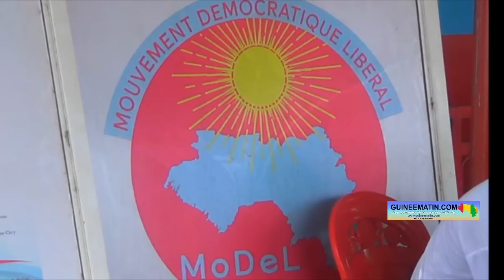🔴Aliou Bah, président du MODEL critique la vulgarisation de l'avant projet de nouvelle constitution